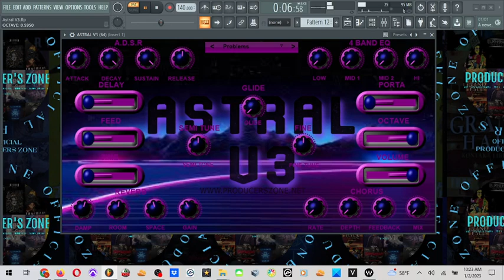[FREE] 🎹 VST PLUGIN || ASTRAL 🧙‍♂️🎆🪐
busyworksbeats symerestunner pvlace nickmira best vsts,best plugins,best vst plugins,vst plugins,vst plugins 2019,vst plugins fl studio 20,
best vsts 2020,top vsts 2019,top vsts for fl studio, top vsts for hip hop,top 5 vsts,best vsts for trap beats,best vsts for hip hop,
best vsts for r&b,best vsts for melodies,best vsts for producers, best vsts for vocals,best vsts 2019,omnisphere 2,output arcade, top 5,
top 5 vst plugins 2020,top 5 vst plugins for fl studio, best plugins 2019, top plugins 2019,top vocal plugins,best piano plugin,
best mastering plugin,top plugin list,top vsts,top vst plugins,best waves plugin,which plugins to buy,